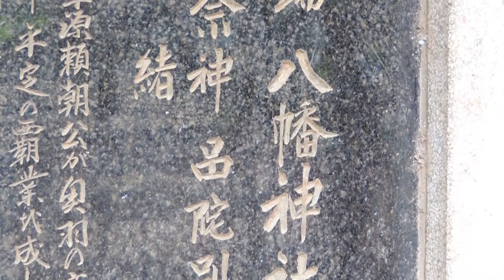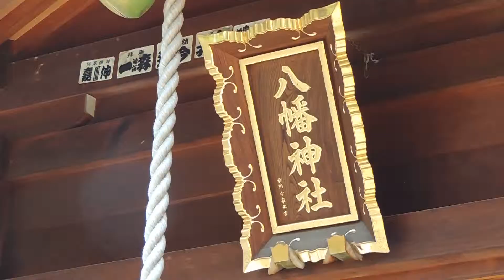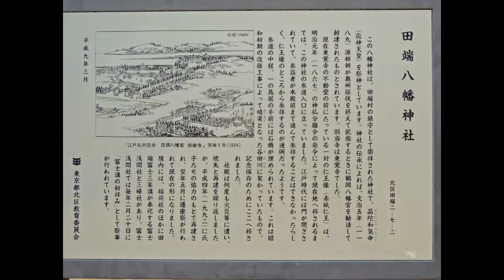鎮守の社（・田端八幡神社・北区田端2-7-2）#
祭神：品陀別命（ほむたわけのみこと＝誉田別命＝応神天皇）
撮影：2014年5月26(月) Nikon coolpix P520
①　『八幡』、これは「ハチマン」ではなく、当初は「ヤハタ」と読まれていた。
　八幡神社は「ハチマン神社」ではなく「ヤハタ神社」だった。
「ヤハタ」のハタは、秦氏のハタでもある。
八幡の「八」は「多くの」という意味をもち、「八幡」とは「多くの秦氏」のことで秦氏すべての氏神だとも云う。また、八坂（ヤサカ）を弥栄（イヤサカ）と云うように、八幡は弥幡（イヤハタ）だとも云う。
　秦氏は本来は「ハタ」ではなく「ハダ」と読み、「秦の字を訓みて、これを波陀（ハダ）と言い、イヤハタはイヤハダであり、八幡神はイヤハダ神となる。
　秦氏がユダヤ人だという仮定がある。
古代ユダヤ人の国は古代ローマ帝国にあった。ローマ帝国は中国では「大秦」と呼ばれ、ローマ帝国から来た者には「秦」、つまりローマからきた人という名が付けられた。
多勢の他国人が集まる中国では、それぞれ自分の出身地が分かるように、名前が付いていたのである。それは日本でも同じだった。
　古代の日本列島には、北方・朝鮮半島・江南、あるいは、南洋の島々から、あらゆる民族がやって来た。紀元前には、百余りの国に分かれていると記されていたが、あらゆる人種が出身別に住んでいたのである。
　その他国者人同士が交流を持ったとき、どのように名のるのかー。これは今の日本でも同様であり、××出身の○○と名のるはずだ。当時でもそうだった。××国から来た○○、と名乗ったはずだ。たとえば、「ユダヤから来た」と自分の言葉で発音する。ユダヤはヘブライ語で「イエフダー」。イエス・キリストのアラム語でも「イエフダー」。
　これが母音変化した。「イエフダー」が「イヤハダ」に変化した。つまり、八幡とはー、
「イヤハダ」であり「イエフダー」でありー、そして、それはまさしく「ユダヤ」のことであり、八幡神社とは「イエフダー神社」つまりは、「ユダヤ神社」となる。
②　「八幡」の文字が初めて出てくる『続日本紀』天平九年（七三七年）で、読み方を同書天平勝宝元年（七四九年）の宣命に、「広幡乃八幡(ヤハタ)大神」のように「ヤハタ」と読み、『日本霊異記』の「矢幡（ヤハタ）神」や『源氏物語』玉(タマ)鬘(カズラ)巻の「ヤハタの宮」のように「八幡」は訓読だったが、のちに神仏習合して仏者の読みの「ハチマン」、音読に転化したと考えられる。
「ハタ」とは、「神」の寄りつく「ヨリシロ」としての「旗」を意味する言葉のようである。託宣をよくする神としても知られる。
③　宇佐八幡宮の由緒書き「八幡宇佐宮御託宣集」には、今の福岡県の飯塚市大分（だいぶ、嘉穂郡旧筑穂町）にある、大分宮（大分八幡宮）が宇佐神宮の本宮で、筥崎宮の元宮であると書かれている。
　現在では、応神天皇を主神として、神功皇后・比売神を合わせて、八幡神（八幡三神）ともしている。
　神功皇后は応神天皇の母親であり、親子神（母子神）信仰に基づくものだといわれる。
　比売神は八幡神の妃神と説明されることも多いが、その出自はよく分かっていない。
　八幡神は外来神で、比売神はそれ以前に宇佐に祀られていた地主神だという説や、比売神は宗像三神または市杵島姫命であるという説、近年では、比売神はヒミコでありアマテラスであるという説も登場している。シラヤマヒメ（白山比売）とも。
【応神天皇の正体】
・・・鎮守の社（月見岡八幡神社・新宿区上落合1-26-19）の解説欄に掲載。